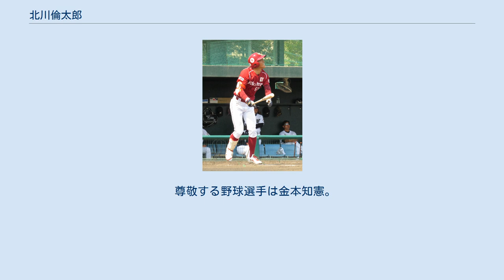北川倫太郎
北川 倫太郎（きたがわ りんたろう、1993年6月21日 - ）は、大阪府堺市西区出身の元プロ野球選手（外野手）。
右投左打。
 堺市立鳳中学校時代は浜寺ボーイズでプレーした。
 明徳義塾高校では1年の秋から4番打者を務め、2年夏、3年春、3年夏と連続して甲子園に出場。
2年の第92回全国高等学校野球選手権大会では、2回戦で同大会の優勝校である興南高校に2-8で敗退。
自身は、島袋洋奨から2安打を記録した。
主将となり挑んだ3年の第83回選抜高等学校野球大会は、1回戦で日大三高校に5-6で敗退。
自身は、適時打を1本放つも得点圏で2三振を喫してしまう。
責任を痛感し、大会終了後に主将を辞めることも考えたがチームメイトの励ましがあり思い留まる。
3年の第93回全国高等学校野球選手権大会では2回戦で習志野高校に3-9で敗退したものの、自身は1回戦の北海高校戦と2回戦で2試合連続本塁打を記録した。
甲子園通算成績は5試合で打率.438、2本塁打。
 3年夏には 第9回AAAアジア野球選手権大会の日本代表に選出され、クリーンナップとして打率.438、9打点と結果を残した。
 2011年のプロ野球ドラフト会議で、東北楽天ゴールデンイーグルスから5巡目で指名。
 2012年には、イースタン・リーグ公式戦44試合に出場。
4打点を記録したが、本塁打を放てず、打率も.213にとどまった。
 2013年には、イースタン・リーグ公式戦48試合に出場。
3本塁打、17打点、打率.232を記録した。
 2014年には、イースタン・リーグ公式戦86試合の出場で、1本塁打、19打点、打率.205をマーク。
7月16日に長崎ビッグNスタジアムで開かれたフレッシュオールスターゲームには、同リーグ選抜の「7番・左翼手」として、スタメンで初出場を果たした。
 2015年には、イースタン・リーグ公式戦で打率3割を越える好成績を残したことから、8月11日に入団後初の出場選手登録。
8月14日の対北海道日本ハムファイターズ戦（楽天Koboスタジアム宮城）9回裏に、代打で一軍へのデビューを果たした。
2日後（8月16日）の同カードに「8番・指名打者」として初めてスタメンに起用されると、5回裏の打席で中村勝から一軍初安打をマーク。
以降の試合でも、スタメンに起用されることが相次いだ。
結局、シーズン終了まで一軍に帯同。
一軍公式戦では本塁打を放てなかったものの、31試合の出場で、4打点、3盗塁、打率.215という成績を残した。
 2016年には、一軍公式戦への出場機会がなかった。
イースタン・リーグ公式戦では、シーズンの最終規定打席へ初めて到達するとともに、6本塁打、46打点、打率.248を記録。
しかし、シーズン終了後の10月24日に、球団から支配下選手契約の解除を通告された。
11月30日に、育成選手として契約を結ぶことで球団と合意。
背番号を063に変更することも発表された。
 2017年10月31日、自由契約公示された。
 2018年シーズンからは社会人野球・カナフレックス硬式野球部に所属する。
同年、滋賀県社会人野球のベストナイン指名打者部門に選出された。
 高校通算28本塁打を誇る、豪快なスイングと勝負強さをあわせ持つスラッガータイプの打者である。
 50メートル6.2秒、遠投100メートル。
 尊敬する野球選手は金本知憲。